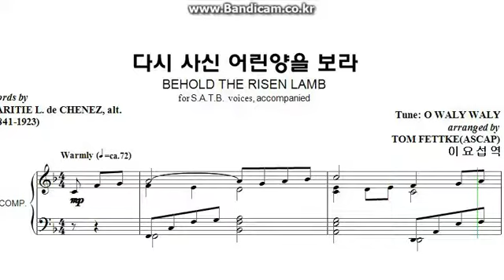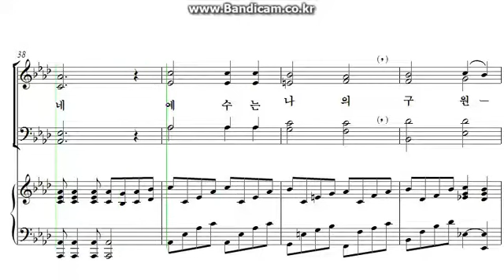다시사신어린양을보라 T